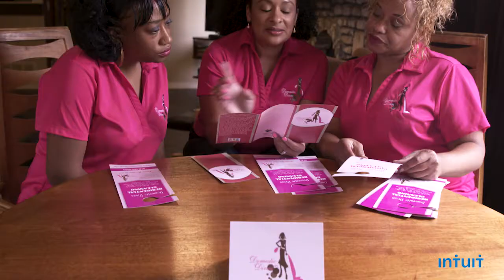Intuit Quickbooks - Small Business Owner Montage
So fun to be among these amazing small business owners featured by Intuit Quickbooks!